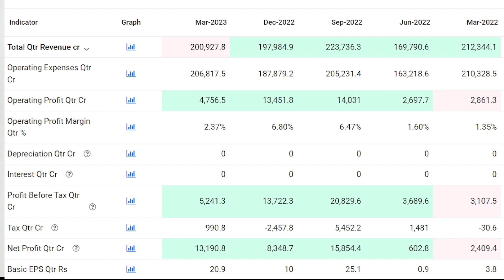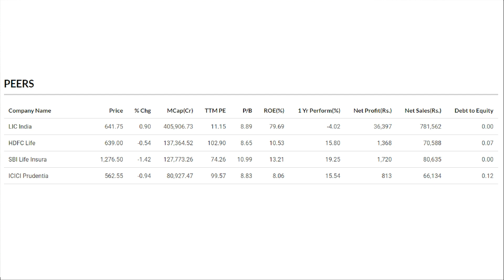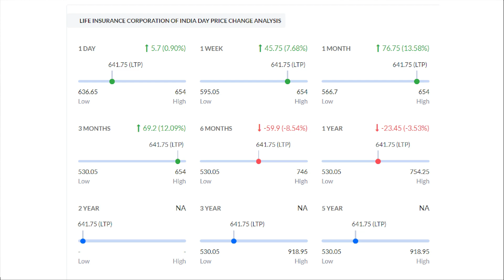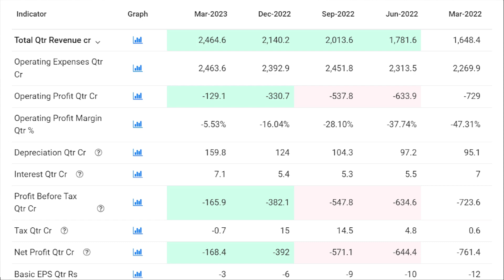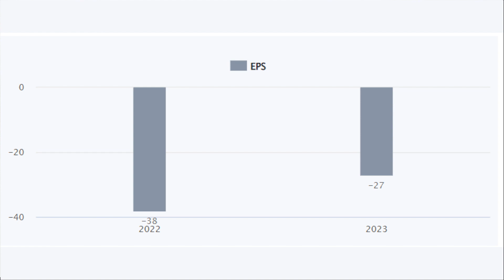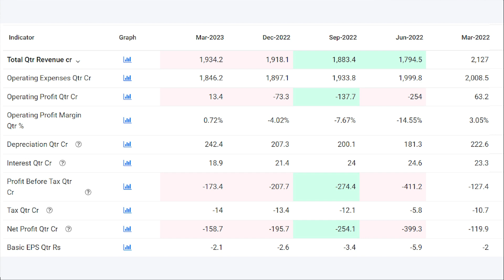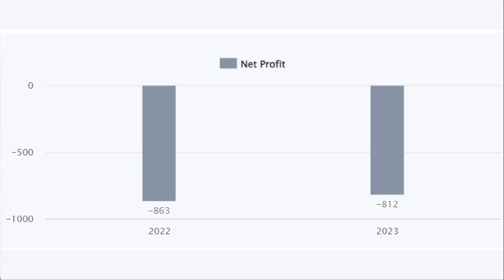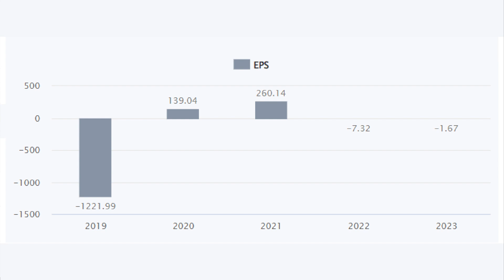NEW AGE STOCK TO HOLD NOW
TRADING STRATEGY
STOCK MARKET TRADING
INVESTMENT ADVISOR
FINANCIAL CONSULTANT
FINANCIAL ADVISOR
INVESTMENT MANAGER
PORTFOLIO MANAGER
FINANCIAL GROWTH
PORTFOLIO MANAGEMENT SYSTEM